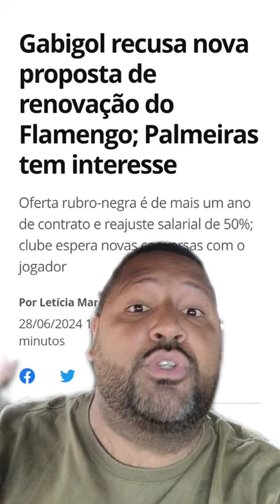Gabigol recusa proposta de renovação do flamengo!